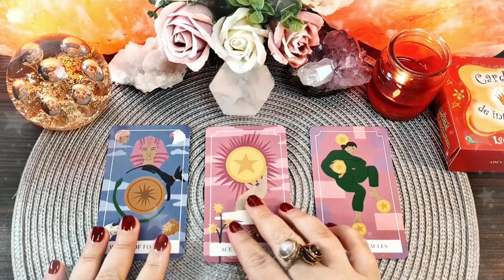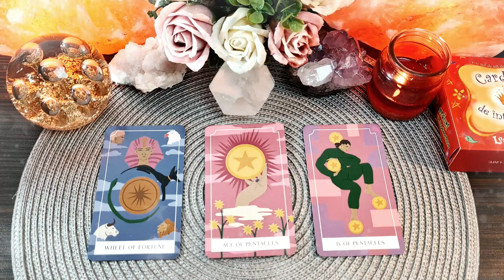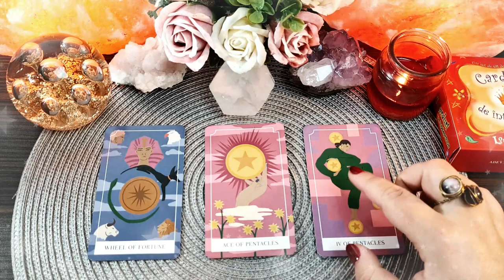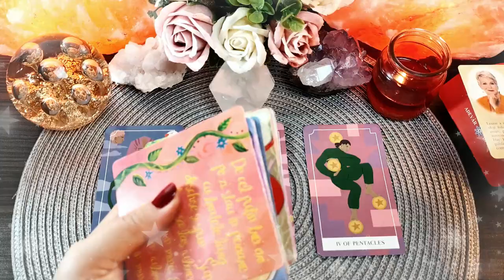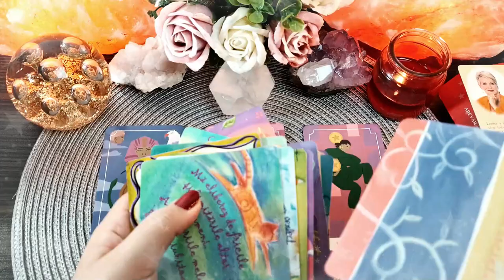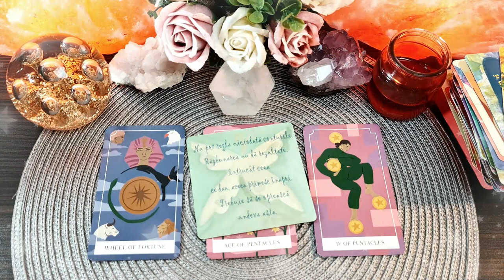Ați cumpărat un bilet la loto? | Duminică 21 Martie 2021 | 📅 Tarot zilnic | ❤️dragoste💊sănătate💲bani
În această etalare de tarot generală am extras 3 cărți pentru ziua de Duminică 21 Martie 2021. Prima carte este pentru energia în dragoste, a doua carte pentru sănătate și a treia carte pentru energia financiară (carieră, afaceri, bani). La final am extras și o carte oracol din setul de cărți ale înțelepciunii.

Introducere 00:00
❤️DRAGOSTE💋  00:16
⚕️SĂNĂTATE💊 03:09
💲AFACERI, BANI, CARIERĂ💰 05:43
🔮 ORACOL – CARDURI DE ÎNȚELEPCIUNE 🧿 08:49